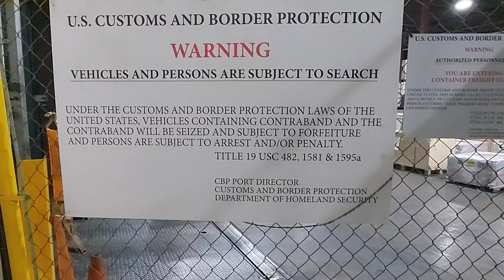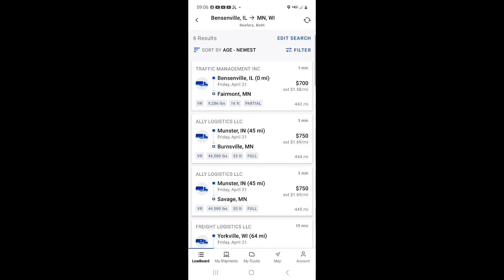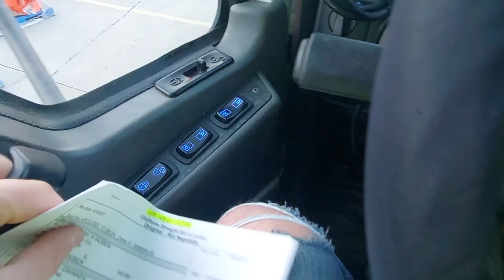Struggle to find Midwest Reefer/Van Freight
Van load from Chicago to MN